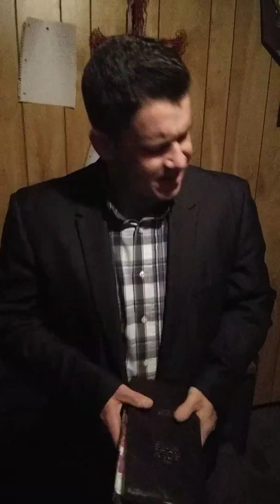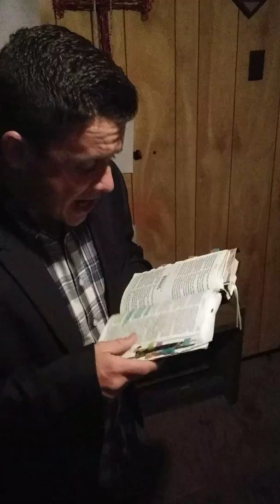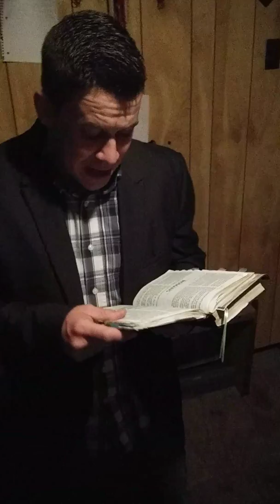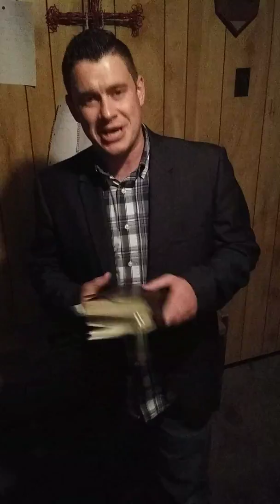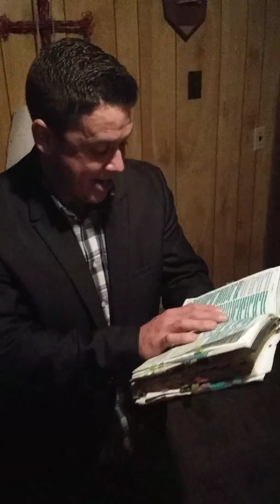William Beckett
Redeemed